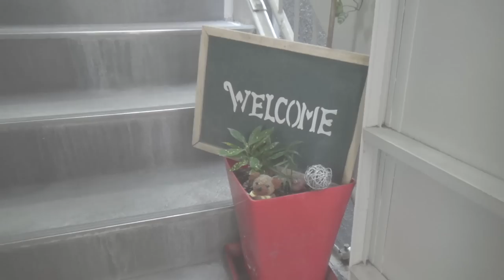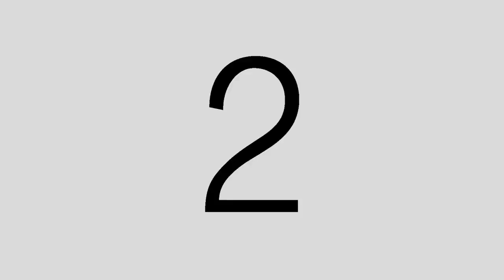The Warasubo Challenge by Stapleton英会話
生徒さんから貰った「ワサスボ」。初めて見る容姿に驚く３人。謎のワラスボは、天文館にあるバー、マグにて調理して頂きました。